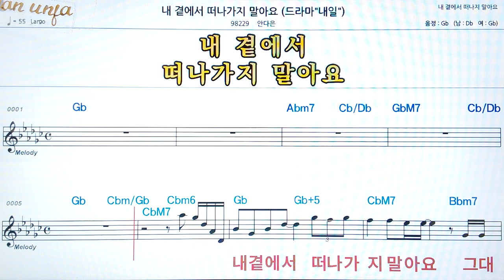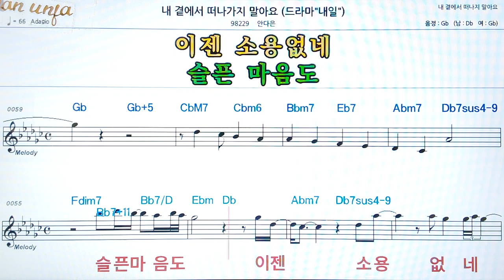내 곁에서 떠나가지 마아요/안다은👍악보, 코드,가사,Karaoke*가라오케 반주